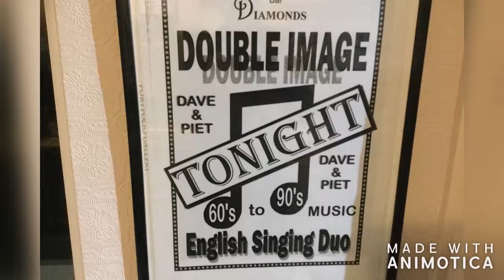Double image promotion video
20 years of music